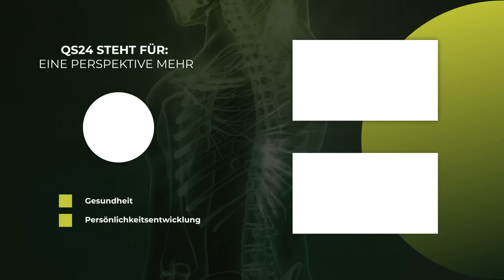EBV, Herpes, Gürtelrose und Co. | ​​Prof. Dr. med. Alexander Rondeck | Naturmedizin | QS24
Prof. Dr. med. Alexander Rondeck ist Professor für Naturheilverfahren und Komplementärmedizin, sein Schwerpunkt sind chronische Erkrankungen, Erschöpfung, Stress und Schmerz. Er verbindet die modernste Labordiagnostik mit unterschiedlichen innovativen Therapiemethoden, um die wirkliche Ursache zu finden und zu behandeln.

In diesem Interview geht es um verschiedene Viruserkrankungen mit dem Fokus auf EBV, Zytomegalie, Herpes und Gürtelrose.

▬ Zu Gast ▬▬▬▬▬▬▬▬▬▬▬▬▬▬▬▬▬
Prof. Dr. med. Alexander Rondeck, Professor für Naturheilverfahren und Komplementärmedizin
Sendungsnummer: Nhol_220719-S2_rondek

Zentrum für Stress-, Schmerz- und Sportmedizin
Dr. med. A. Rondeck
Amalienstr. 71
D-80799 München
Telefon: 0 89 / 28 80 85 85
Telefax: 0 89 / 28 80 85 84